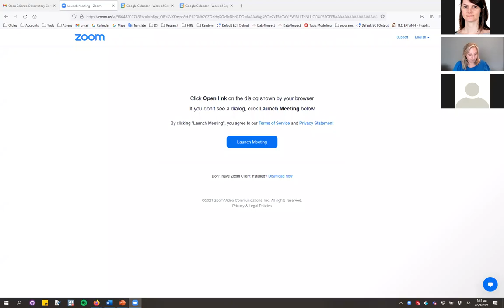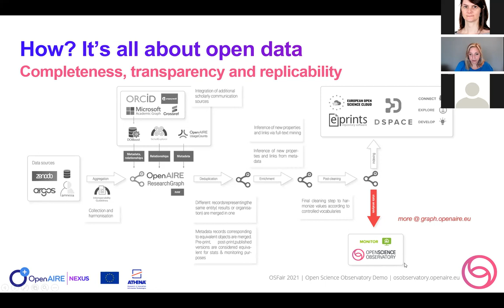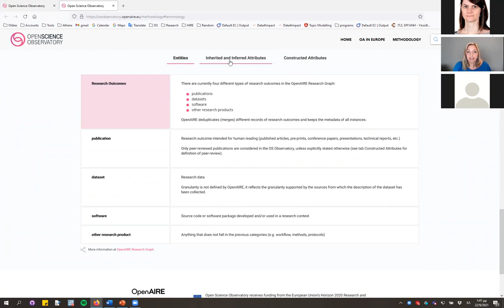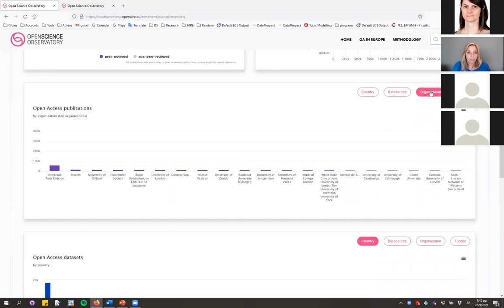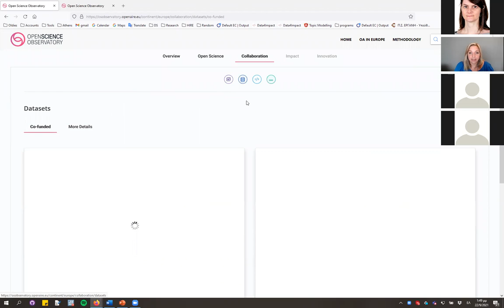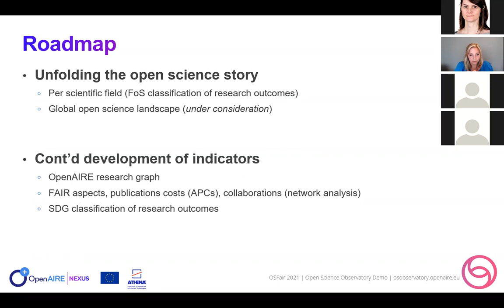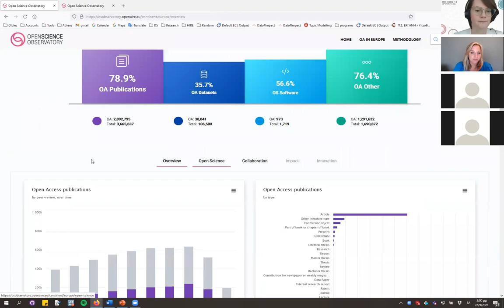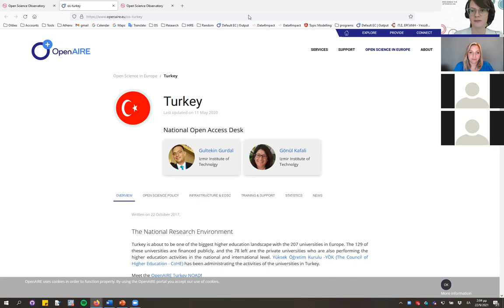Demo | Open Science Observatory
The Open Science Observatory presents a collection of indicators and visualizations that help interested stakeholders (policy makers and research administrators among others) better understand the Open Science landscape in Europe across countries. The platform assists the monitoring, and consequently the enhancing, of open science policy uptake across different dimensions of interest, revealing weak spots and hidden potential. Based on the OpenAIRE Research Graph, following open science principles and an evidence-based approach, the indicators can be used to provide timely and reliable insights on the evolution of open science in Europe and assist in promoting good practices.